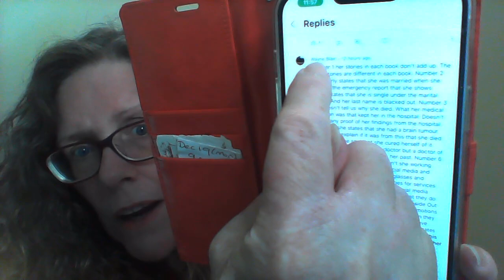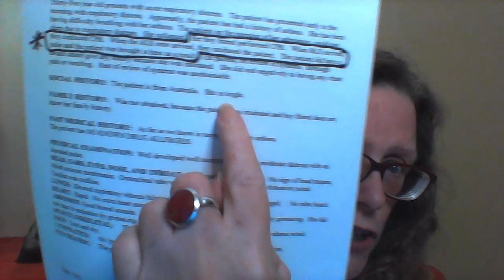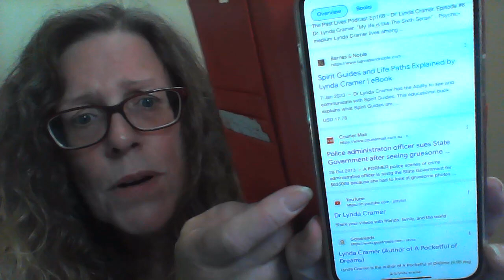WAYNE BLAIR - answers to your questions